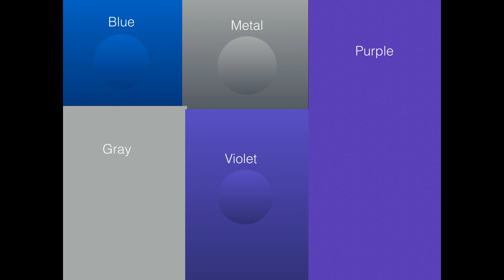Color Clashers (9/10)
Purple-EeveeStone 812
Red-FictionAnimations
Green- Peanut Butter Cup
BFDI Match-Orange
Yellow-Smile FTWyay
Blue-BookFanAwezomeNLucky 224488
Orange-Jay Henry
Gray-Bro 101
Metal-Fake MatrixX